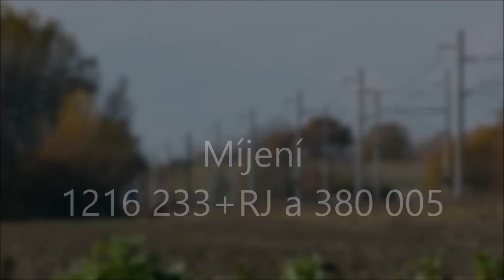RJ 75 Franz Schubert (1216 233) se míjí s Lv 380 005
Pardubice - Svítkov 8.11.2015